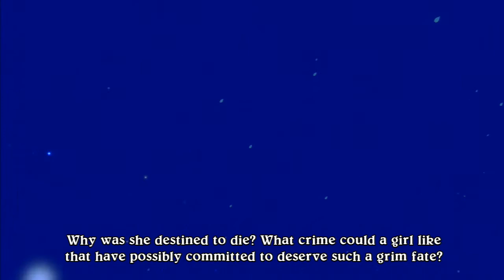Let's Play Eternal Sonata ✶ Chapter 1 ✶ Part 1 - Raindrops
Eternal Sonata Gameplay part 1 includes Intro and Chapter 1 of the story for Playstation 3 with commentary.

00:43 Intro cutscene
13:54 Gameplay starts

Eternal Sonata follows the adventures of famed composer Frederic Chopin as he travels through his own dream world filled with colorful characters and stunning locales. In a land where music influences both combat and exploration, Chopin sets out on a journey not only of self-discovery, but also one of redemption.

Utilizing a combat system that rewards players for careful battle coordination, Chopin and his allies can unleash devastating combo attacks for even more damage while on the battlefield. To add even more depth, combat is also influenced by the powers of light and darkness. Depending on whether enemies or heroes are in the light or darkness, their attacks, abilities, and even physical forms might undergo massive changes, adding a whole new dimension of variety to every encounter. Will Chopin learn the secrets of the mysterious world he finds himself in? Will the powers of evil forever cast a shadow of darkness over the land? The curtain is about to rise on a symphony of epic scope and scale... and the answers to those questions lie between the notes of dreams and reality.

Eternal Sonata
Eternal Sonata Gameplay
Eternal Sonata Walkthrough
Eternal Sonata Let's Play
HarriHeyl